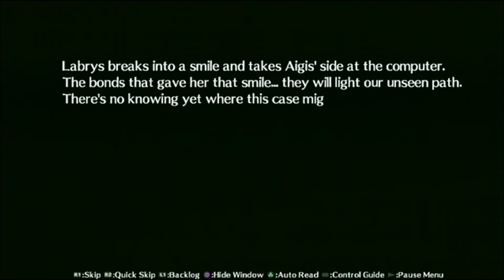Let's Play Persona 4 Arena Blind! Mitsuru Kirijo 06: Labrys Exposition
In this episode, we finally hear the report on Labrys and learn who Mitsuru THOUGHT she was